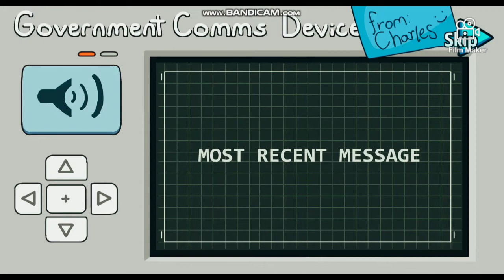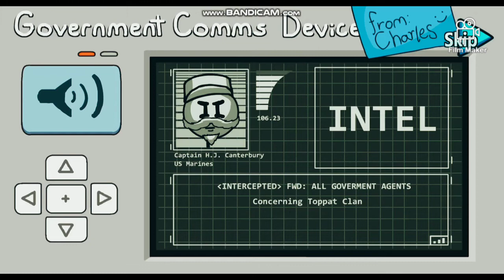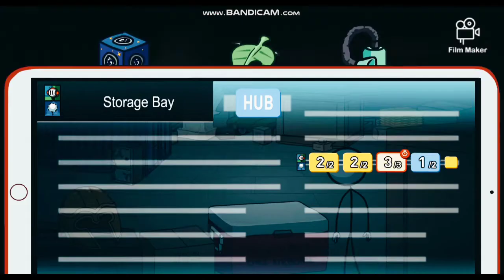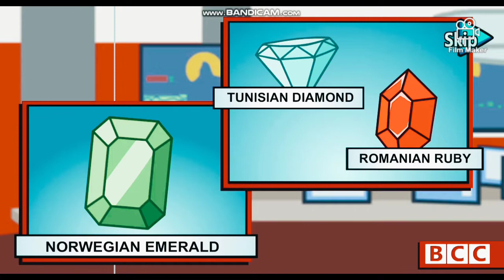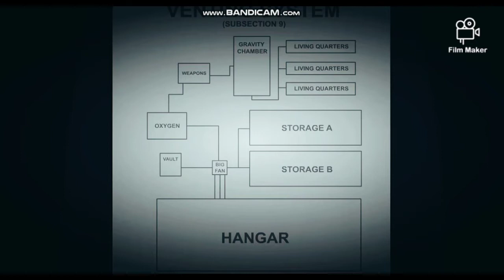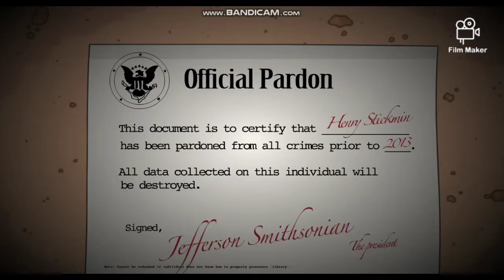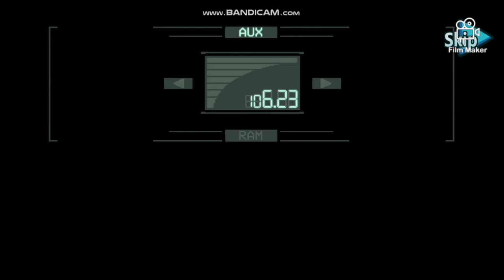Henry Stickmin Completing the Mission #1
All fails and right choices